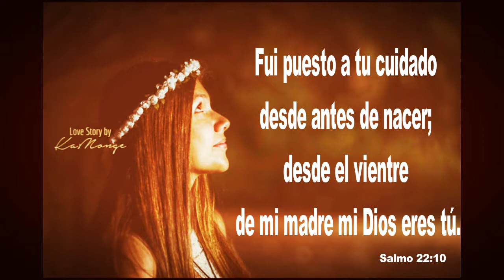monse beta 5